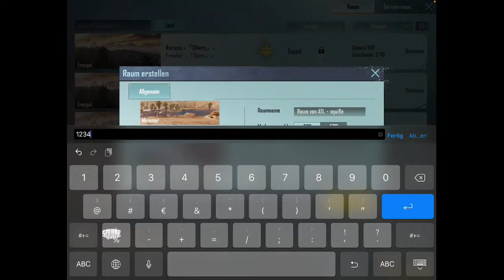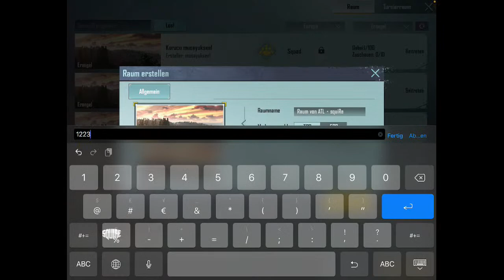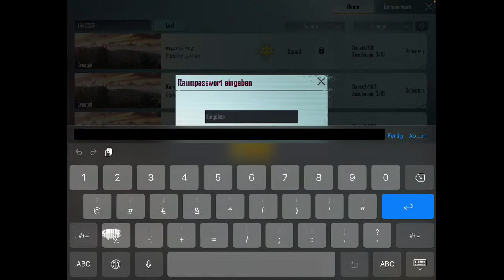BeRRygiin zahialgiin stream room❤️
PUBGM Live stream by squiRe

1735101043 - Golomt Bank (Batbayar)